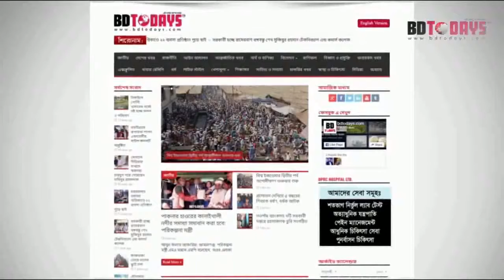৩টি পৌরসভা নির্বাচনে আ’লীগ প্রার্থী বিজয়ী || The A-League candidate won 3 municipal elections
শান্তিপূর্ণ পরিবেশে নাটোরের ৩টি পৌরসভায় ভোট গ্রহণ সম্পন্ন হয়েছে। ১৬ জানুয়ারী দ্বিতীয় ধাপে নাটোরের নলডাঙ্গা, গুরুদাসপুর ও গোপালপুর পৌরসভায় নির্বাচন অনুষ্ঠিত হয়। কুয়াশাচ্ছন্ন প্রচন্ড শীত উপেক্ষা করে সকাল ৮টা থেকে ভোট গ্রহণ শুরু হয় এবং শেষ হয় বিকাল ৪ টায়।